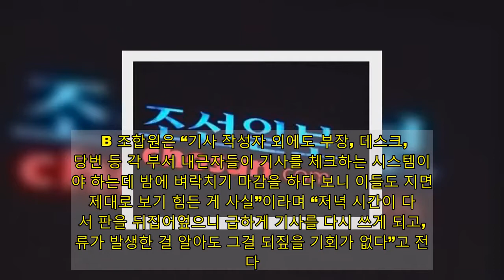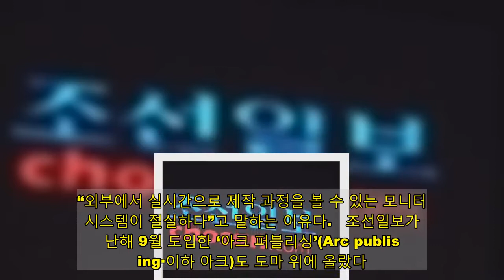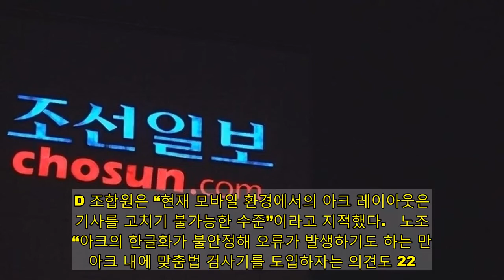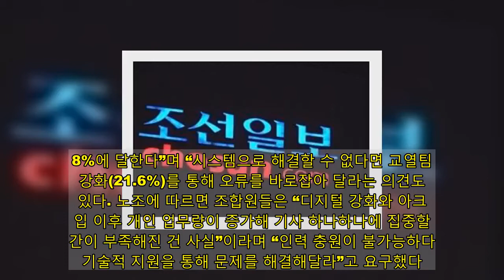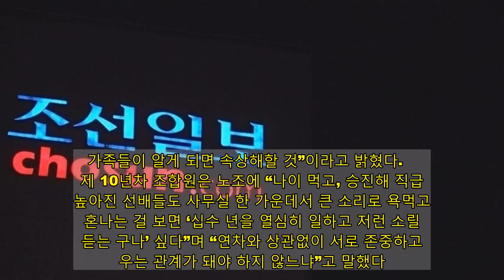조선일보에서 ‘오타’는 어떻게 발생하는가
조선일보 노동조합이 지난 1~4일 조합원들을 대상으로 ‘오타’에 대한 설문조사를 진행했다. 오타가 빈번하게 발생하는 이유를 찾고, 오타를 유발하는 내부 구조와 시스템을 개선해보자는 취지다. 조선일보 노조는 조선일보 기자들도 구성돼 있다.   설문에 응한 60명을 대상으로 ‘오타가 어떻게 발생했느냐’고 문의한 결과(128개 응답), 구성원들은 ‘기사 작성자의 부주의’(32.1%), ‘데스크 과정의 실수’(24.2%), ‘편집 과정에서의 오타’(7%) 등을 꼽았다. ‘판갈이 과정에서 수정 사항 미반영’(16.4%), ‘스쿱이나 아크 등 시스템 오류’(24.2%) 문제도 지적됐다.   노조에 따르면, A 조합원은 “아크에서 알 수 없는 오류가 발생하는 상황에서 이를 수정하면서 기사까지 작성하려니 시간이 부족하다”며 “데스크도 마감 직전 여러 건의 기사를 보면서 오타를 내기도 한다”고 말했다.   B 조합원은 “기사 작성자 외에도 부장, 데스크, 당번 등 각 부서 내근자들이 기사를 체크하는 시스템이 돼야 하는데 밤에 벼락치기 마감을 하다 보니 이들도 지면을 제대로 보기 힘든 게 사실”이라며 “저녁 시간이 다 돼서 판을 뒤집어엎으니 급하게 기사를 다시 쓰게 되고, 오류가 발생한 걸 알아도 그걸 되짚을 기회가 없다”고 전했다.   조합원들은 오타 문제 해법으로 ‘외부에서 기사 확인·수정이 가능한 시스템’(28.4%)이 시급하다고 답했다. 현재는 외부에서 기사를 확인·수정하려면 기자가 내근자에게 연락해 대장 사진이나 PDF를 전달받고 편집·교열 담당자를 확인해 내근자에게 연락하거나 기자가 직접 수정을 요청해야 한다. “외부에서 실시간으로 제작 과정을 볼 수 있는 모니터링 시스템이 절실하다”고 말하는 이유다.   조선일보가 지난해 9월 도입한 ‘아크 퍼블리싱’(Arc publishing·이하 아크)도 도마 위에 올랐다. 아크는 사진과 동영상을 자유자재로 첨부하고, 페이스북·인스타그램·유튜브 게시물을 원본 그 자체로 보여주는 등의 기능을 가진 최신 AI콘텐츠 도구다.   ▲ 조선일보 사옥 간판.   C 조합원은 “아크에서 교료된 기사를 볼 수 있지만 아크에서 수정된 부분이 지면 기사에도 반영됐는지, 제목이나 소제목 등은 어떤지 확인이 불가능하다”며 “최소한 편집자가 누구인지라도 알 수 있어야 한다”고 했다. D 조합원은 “현재 모바일 환경에서의 아크 레이아웃은 기사를 고치기 불가능한 수준”이라고 지적했다.   노조는 “아크의 한글화가 불안정해 오류가 발생하기도 하는 만큼 아크 내에 맞춤법 검사기를 도입하자는 의견도 22.8%에 달한다”며 “시스템으로 해결할 수 없다면 교열팀 강화(21.6%)를 통해 오류를 바로잡아 달라는 의견도 있다. 노조에 따르면 조합원들은 “디지털 강화와 아크 도입 이후 개인 업무량이 증가해 기사 하나하나에 집중할 시간이 부족해진 건 사실”이라며 “인력 충원이 불가능하다면 기술적 지원을 통해 문제를 해결해달라”고 요구했다.   “고성과 거친언사, 개선해야”   이와 함께 노조는 4일자 노보를 통해 조선일보 편집국 소통을 문제 삼았다. “최근 몇 년 새 나아졌다고는 하지만 여전히 고성 또는 거친 언사가 오가는 경우가 있다”는 것이다.   노조는 노보에 “언론사 특유의 분위기라고는 하지만 업무 효율을 위해서라도 서로 할 말은 하되 존중하는 언어를 써야 한다는 의견이 많다”면서 조합원 의견을 전했다.   한 조합원은 “사소한 보고가 누락됐다고, 발제가 별로라고, 대답이 늦었다고 혼나는 일이 반복되다 보니 새로운 걸 취재하고, 선배들과 의논하려는 생각보다는 ‘혼나지 말아야지’라는 생각만 든다”며 “스스로가 점점 소극적이고 부정적으로 변하는 것 같아 두렵다”고 말했다.   또 다른 조합원은 “잘못한 게 있다 하더라도 업무상 미숙함을 탓하고, 개인을 공격하진 않았으면 좋겠다”고 밝혔다. 노조에 따르면, 연차 높은 선배들도 “나이 오십에 ‘○○야’, ‘너’라고 불리는 것도 흔하다. 가족들이 알게 되면 속상해할 것”이라고 밝혔다.   실제 10년차 조합원은 노조에 “나이 먹고, 승진해 직급이 높아진 선배들도 사무실 한 가운데서 큰 소리로 욕먹고, 혼나는 걸 보면 ‘십수 년을 열심히 일하고 저런 소릴 듣는 구나’ 싶다”며 “연차와 상관없이 서로 존중하고 배우는 관계가 돼야 하지 않느냐”고 말했다.   노조는 “업무상 실수나 부족한 점이 있다면 거친 말로 감정에 상처를 주기보단 제대로 평가해 고과에 반영하는 업무 시스템이 필요하다는 의견도 있다”고 덧붙였다.